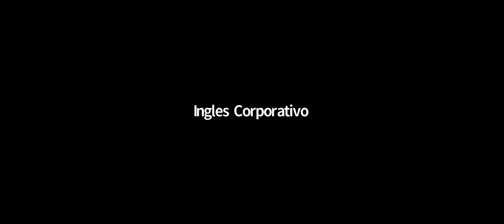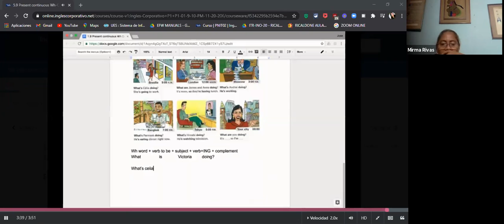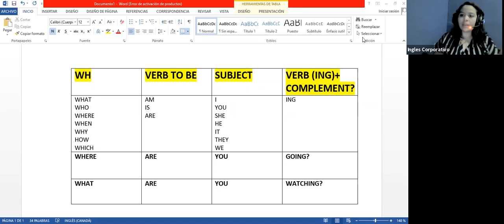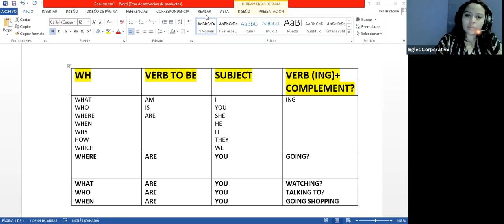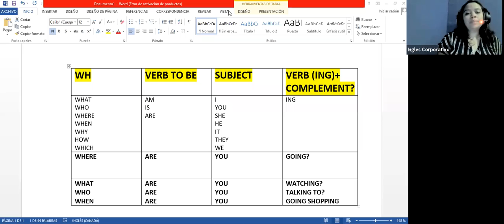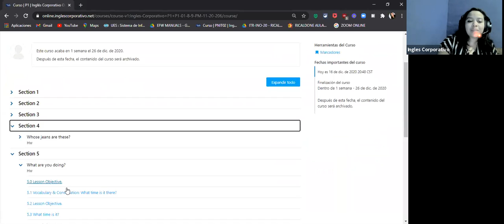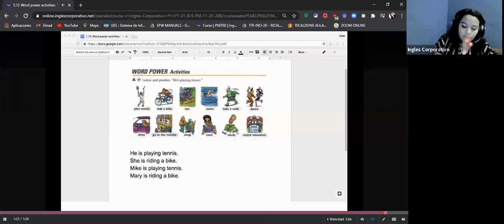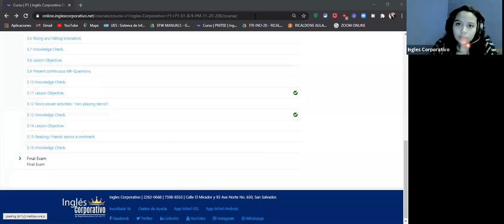Ingles Corporativo- SESSION 15 DEC 16 2020